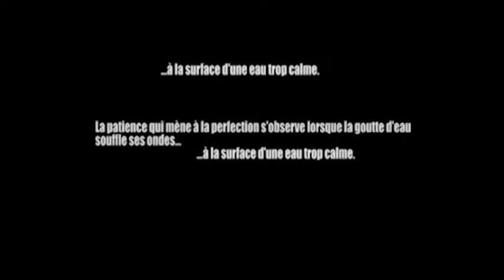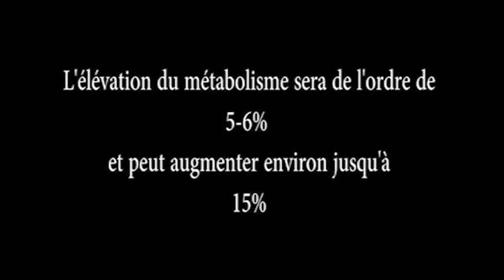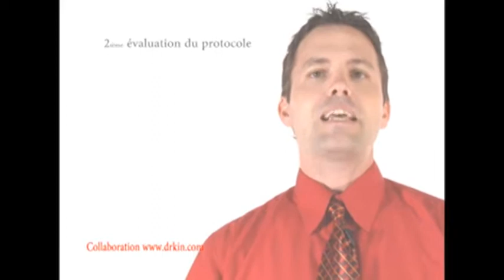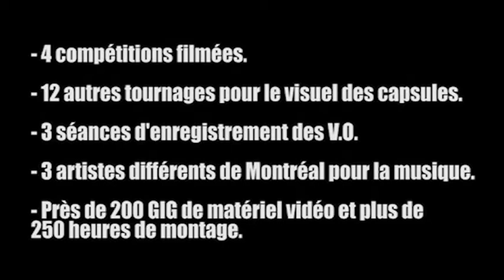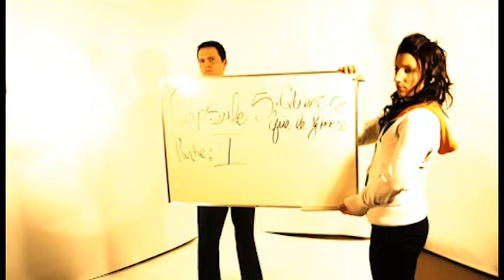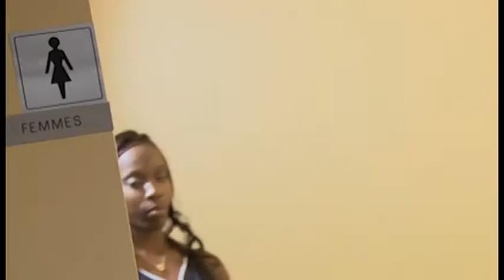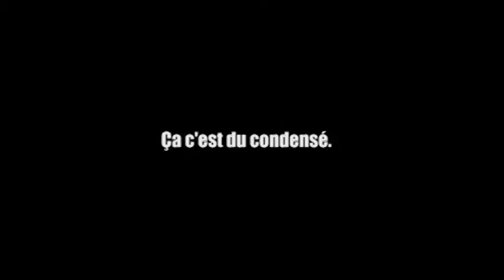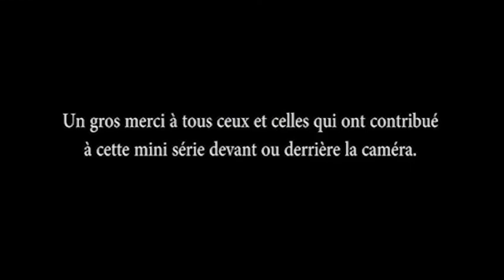Les VALKYRIES - Épisode 5 - Fitness féminin, MB, bioimpédance, bloopers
Productions LeProjetBLAIS

Idée originale
Maxime St-Onge
Éric Blais

Une mini série exclusive sur le web, produite et réalisée à Montréal en 2011.

DANS CET ÉPISODE VOUS VERREZ :

- Dr. Kin (Métabolisme de repos)
- Mythes et Réalités (La bioimpédance 'GRAS - EAU - MUSCLES')
- Behind the scene - La série -
- BLOOPERS

Démystifier, apprendre et comprendre le fitness féminin et l'activité physique en général.

Suivez le parcours de 6 athlètes passionnées et déterminées.  'Le fitness, c'est pour tout le monde', c'est aussi des intervenants chevronnés qui vulgarisent l'information pour vous.

Pour du contenu exclusives supplémentaires, vous pouvez vous rendre sur le site officiel de la mini série.